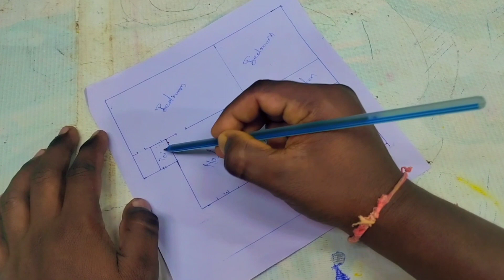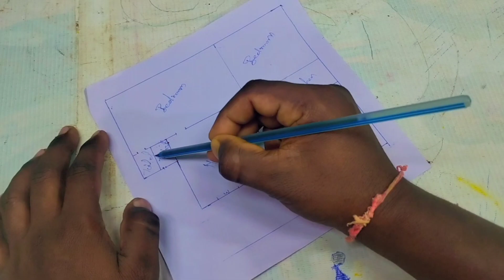House Design || letest design house 🏠 || how to make tutorial || art & craft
house design
how to draw a house
how to make 3d house design
sketchup house design
house
how to
how to create 3d house design
how to design a house plan step by step
how to make your home look luxurious
interior design ideas
how to make your home look expensive
how to make your home look expensive on a budget
sketchup how to make a house
how to make a house plan
how to make a house in sketchup
design
how to
how to make paper house
miniature house
cardboard house
how to make a paper house
how to make cardboard house
how to make mini barbie dream house
how to make a small cardboard house
diy miniature cardboard house
diy cardboard house
house
mini house
how to make house with paper
how to make pikachu house
how to make a house for kids
house from cardboard
how to make easy paper house
diy
3d diy
easy diy
fiby diy
easydiy
diy toys
clay diy
diy ideas
diy decor
diyideas
diy dalia
diy table
wooden diy
diy school
diy crafts
diy dahlia
diy shorts
high end diy
dee hart diy
creative diy
diy pop it toy
diy projects
diy creative
diy end table
diy earrings
diy blind bag
diy miniature
farmhouse diy
diy fidget toy
diy furniture
diy side table
diy scrunchie
christmas diys
House design
house tour
home tour
Beautiful house
Cardboard house
my old videos
Indian map

Chhattisgarhi abhushan diy

Rakhi making

Butterfly 🦋 Rakhi

Best craft independent day

Beautiful peacock 🦚 drawing and painting

Simple and beautiful Rakhi

Bolne wala craft